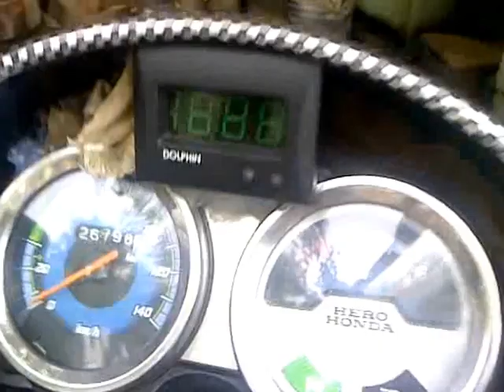BIKE OF AZIM KHAN GANGNAM STYLE THIS IS FOR ALL FRIENDS IN AHMEDABAD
HI THIS IS A BIKE OF AZIM KHAN ,WORK IN NABROS
HE WORK VERY HARD FOR HIM BIKE FOR DECORATION.

WE NEED COMMENTS FROM YOU SO PLEASE COMMENT